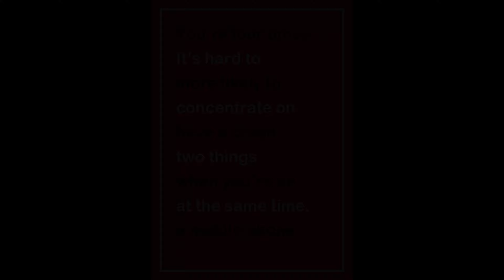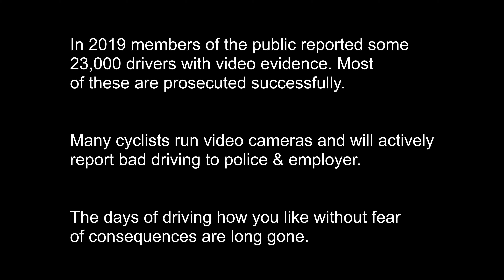Guilty - 6 penalty points - LO18VHY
LO18VHY
LO18-VHY
LO18 VHY